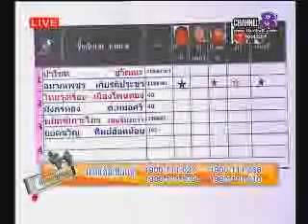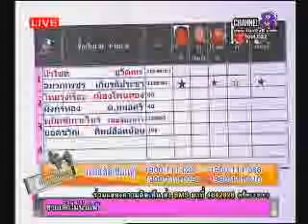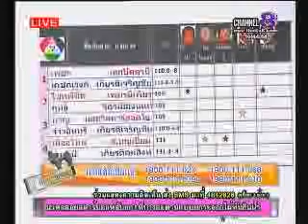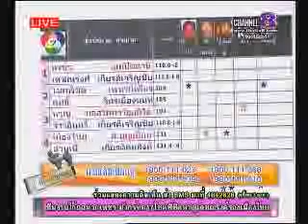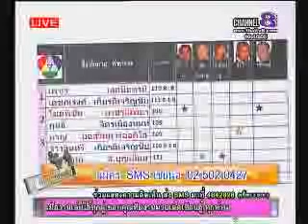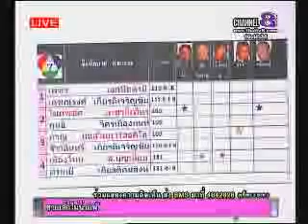ช่อง8 รายการมวยเด็ดเซียนอู๋ เช้า 08 12 56